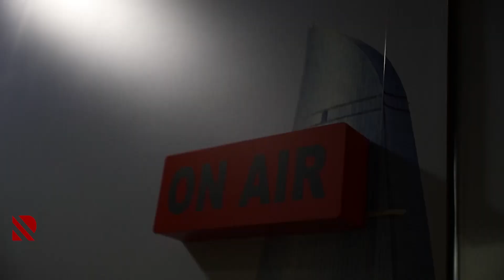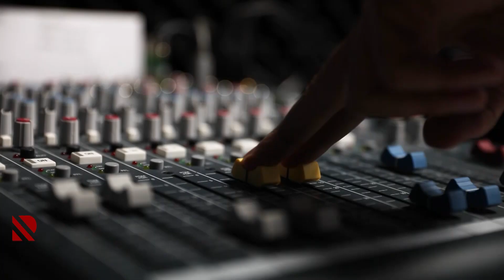"Göstərir Radio"da qonağımız dünya çempionu Rafael Ağayevdir